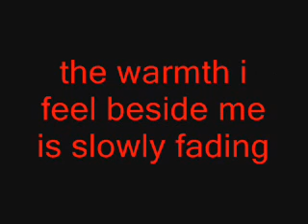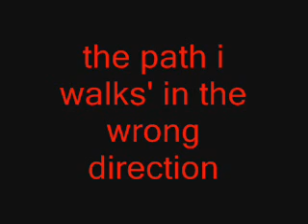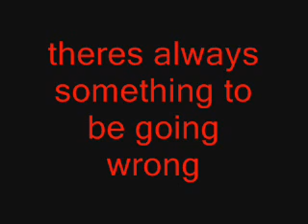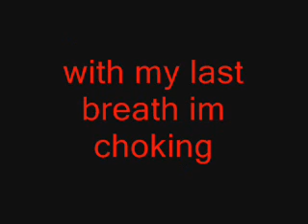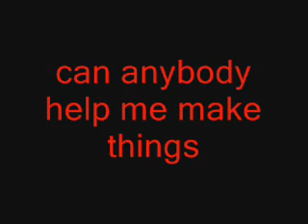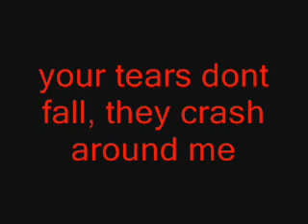tears dont fall-bullet for my valentine lyrics.wmv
bullet for my valentine-tears dont fall.there was one word i didnt understand lol so ignore it ha